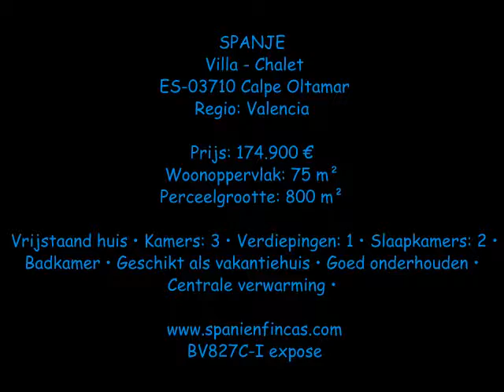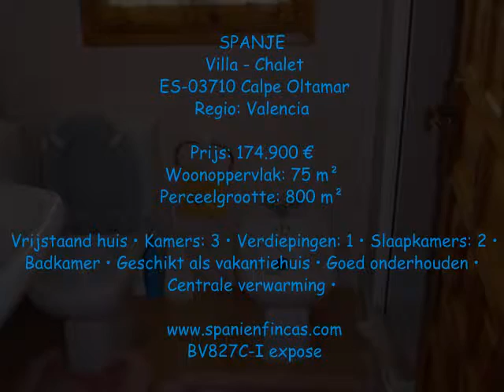Spanje Costa Blanca Calpe Villa mooi uitzicht op zee - global-estate spanienfincas Ref. BV827C-I